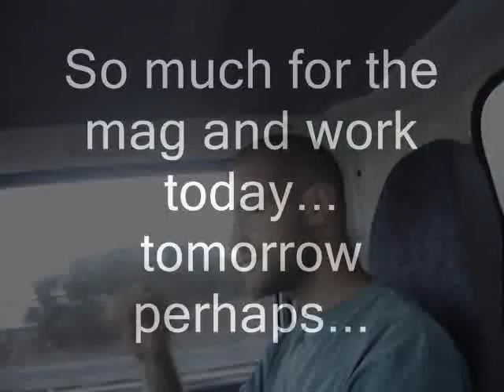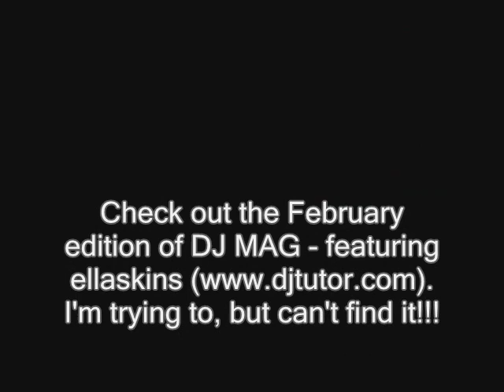DJ Mag hunt & vlog from work - Saturday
continuing the search for "dj mag" as i do my job